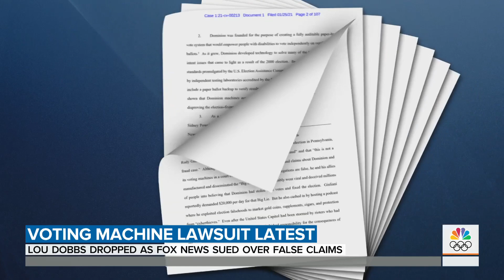Lou Dobbs’ Show Canceled As Fox News Faces Lawsuit Over Voting Machine Claims | TODAY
Lawsuits over false claims of fraud in the 2020 presidential election are piling up, and there is new fallout for some of the people who pushed them, including Lou Dobbs of Fox Business. NBC senior Washington correspondent Hallie Jackson reports for TODAY.